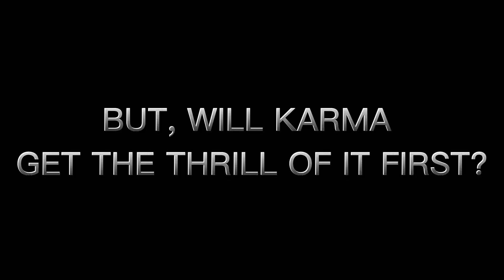I dare you